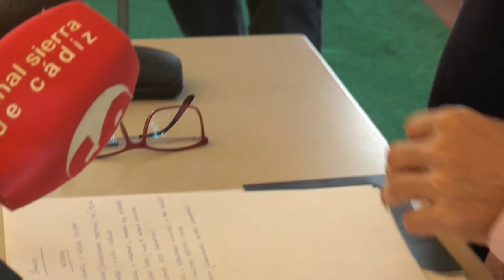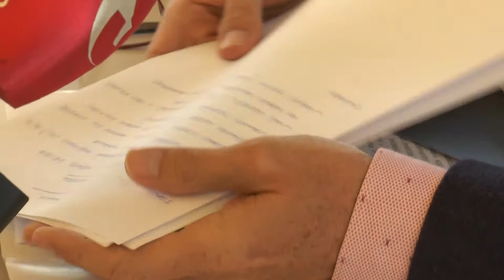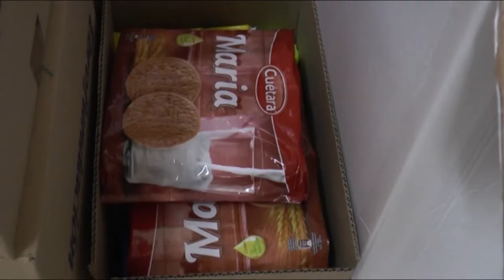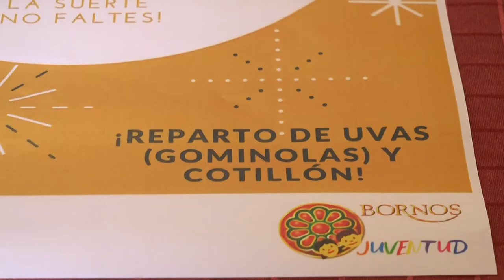NOTICIAS SIERRA DE CÁDIZ - 30/12/2019